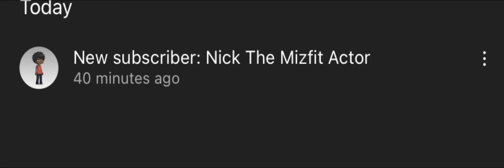My Reaction When Nick The Mizfit Actor Subscribed Me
OH MY GOSH…..THIS IS MY HAPPIEST DAY IF MY LIFE!

@Nick The Mizfit Actor
And @DAVI Crossover